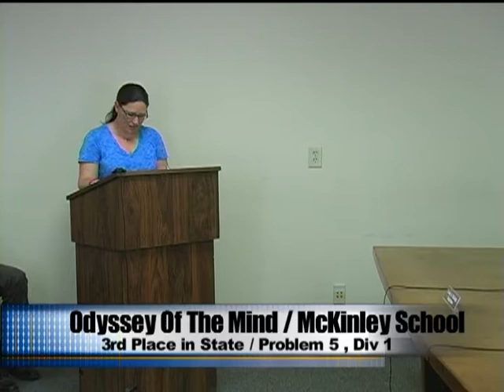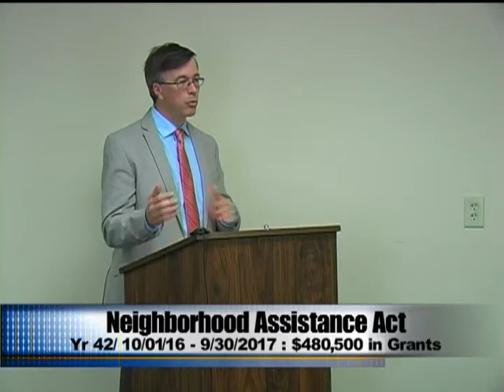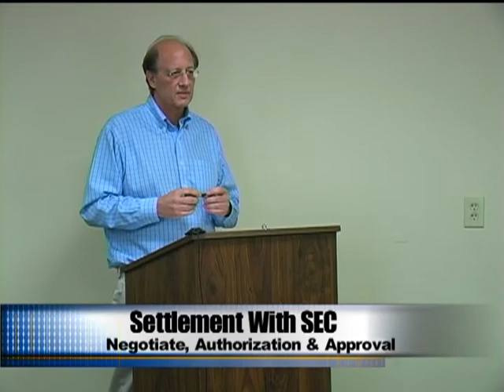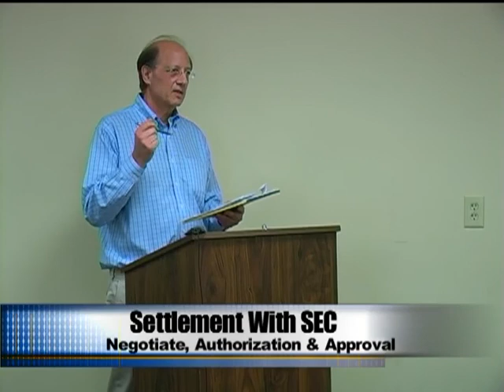Board of Selectmen 6/1/2016